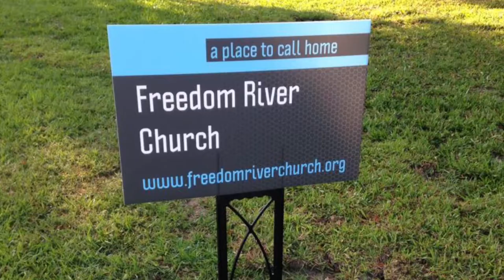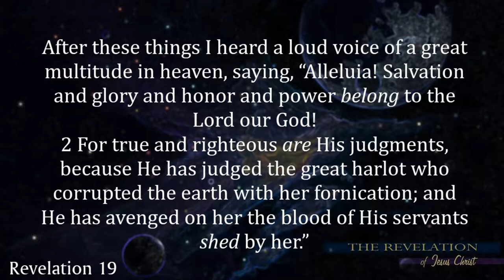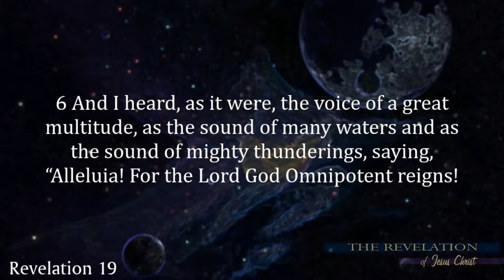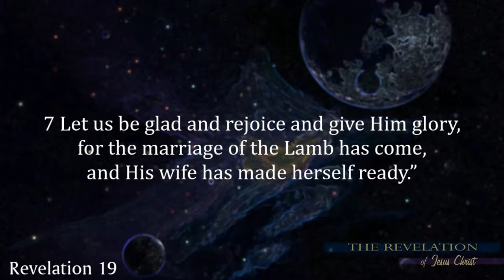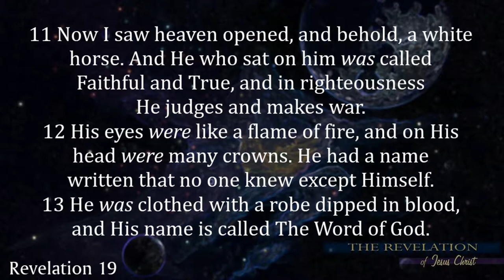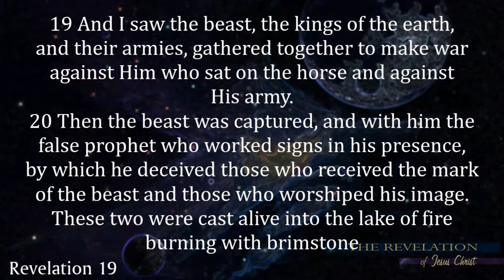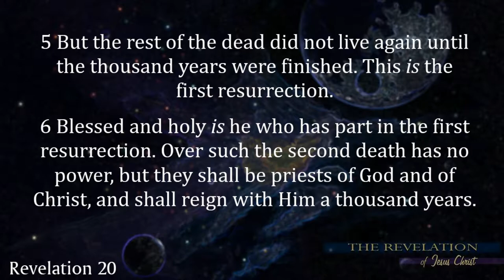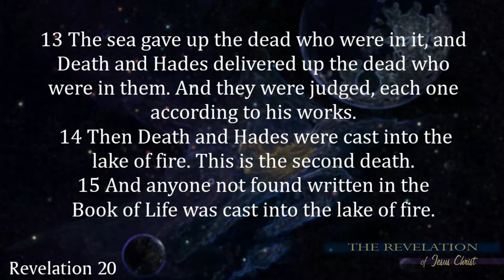The Revelation of Jesus Christ: A Walk Thru the Book of Revelation 11/25/18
Jesus Comes Again                                                  Revelation 19

Revelation 19 is the only place in the New Testament where the word hallelujah appears. Just before the sky bursts open and Jesus returns to earth, the inhabitants of Heaven explode in loud shouts of praise to God. Four times we hear the word “hallelujah!” Hallelujah is a Hebrew word used often in the Old Testament, especially in Psalms. It means “Halal to Yah” or “dance a praise filled jig to God.” Amen is another
Hebrew word. The word means “may it be.” These two words echo around Heaven as everyone rejoices over the destructive judgement of Babylon!

The Millennial Kingdom                                           Revelation 20

Premillennialists believe that the thousand years of Jesus’ earthly kingdom comes directly after Jesus’ return to earth in power and victory. The “pre” in premillennial refers to Jesus’ return before the millennium. Three reasons why I hold this view:
(1) Premillennialism is the only view that takes Revelation 20:1-7 in its normal sense. Six times in the passage the Bible says that Jesus will rule over a kingdom that lasts a thousand years. (2) The normal reading of Revelation 19 and 20 shows that the kingdom
comes after Jesus visibly returns to the earth in power. (3) The premillennial view allows us to accept at face value the Old Testament predictions about a visible kingdom on earth. The promises of an earthly kingdom given in Isaiah and Zechariah and Daniel have never been fulfilled, so God will fulfill those promises in the future.